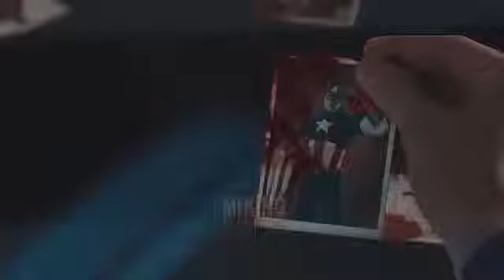Iron Man mene dil kho ke ishq